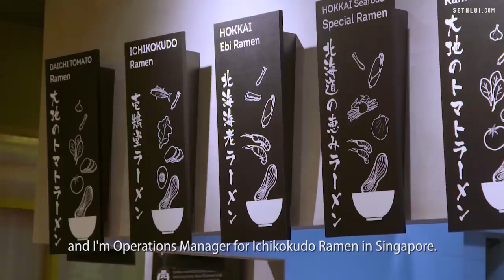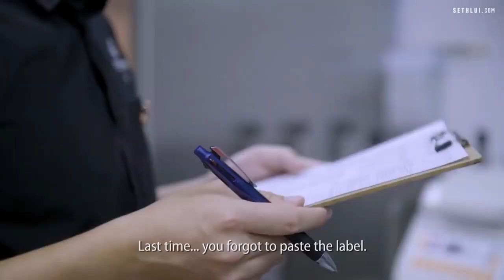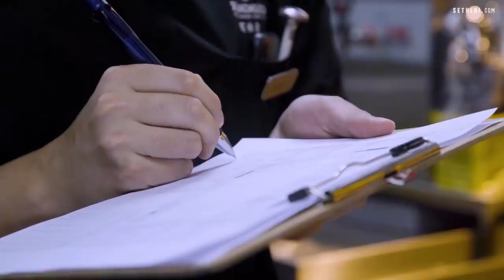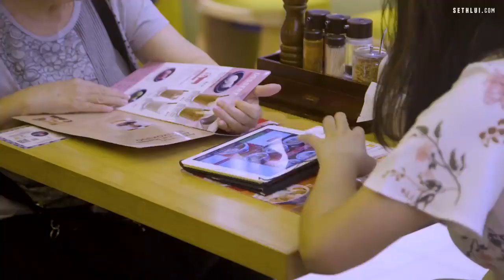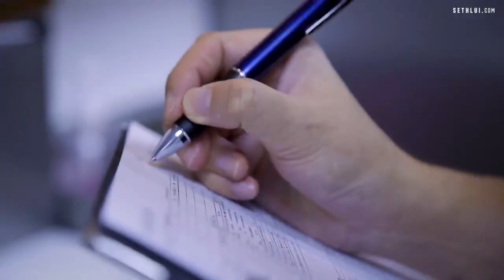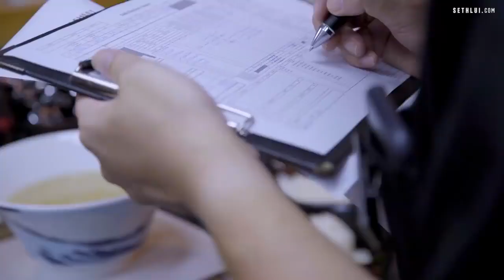1 Hari di Restoran Ramen Jepang Halal : ICHIKOKUDO // Ramen Jepang halal // 日本のハラールラーメンのレストランの一日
Shogo Hamano is the Operations Manager for Ichikokudo Ramen in Singapore. We take you behind the scenes of this Halal-certified ramen chain restaurant to see how their team works together to bring you delicious bowls of
Hamano Shogo san adalah manager operasional ICHIKOKUDO Ramen di Singapura. Berikut adalah bagaimana restoran Ichikokudo menyajikan ramen yang halal untuk pelanggannya..

Pemilik asli video adalah
sethlui